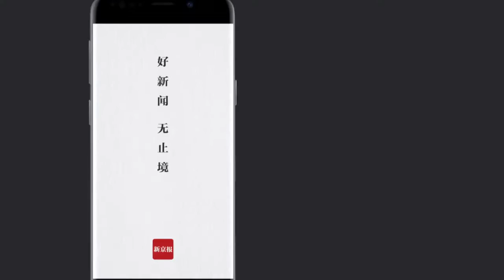女子上山遊玩失聯26天后遺體被發現 同行男子承認推其墜崖